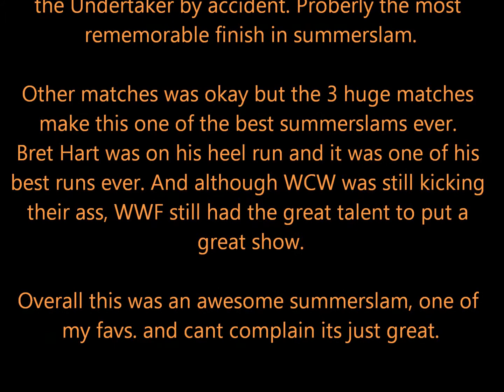Classic Review: Summerslam 97'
Hart & Soul